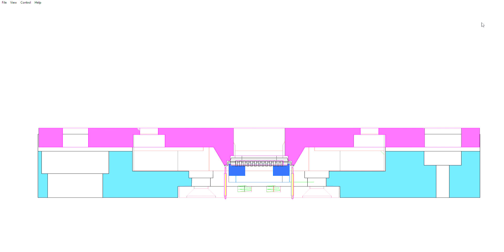PQFP Testing with floating base socket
PQFP testing with floating base socket ensure device is seated properly and presented to the pogo pins for device testing.